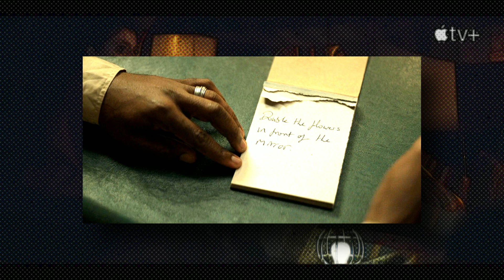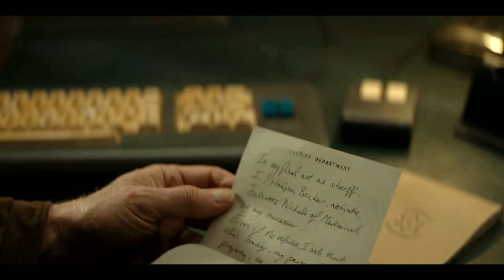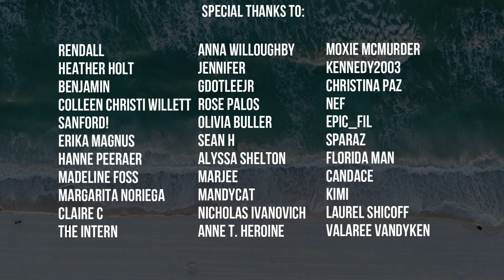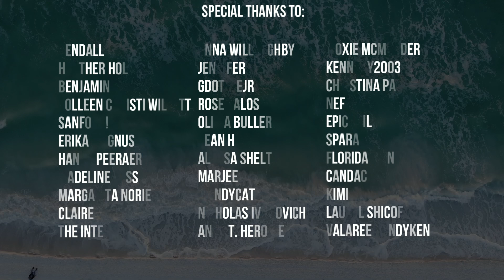Silo | Episode #2 [Full Episode Analysis]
Round two!

Thanks for the response from the first one, tinfoilers :)

The second episode of "Silo" is called "Holston's Pick". In this episode we learn more about Juliette, a mechanical engineer who may have pieced together the truth about the events that led to George's demise. Sheriff Holston and Juliette form a bond during the investigation into George’s alleged jump, as we learn what happened the days before he chose to leave the Silo.

This video does not container spoilers for future episodes, nor does it contain any references to the novels the adaptation is based on. You can comment on anything that happens prior to, or in the current episode being discussed. That said this video is great for anyone who needs some clarity or just wants some added details.

Be on the lookout for character deep dives and theory videos on Silo in the coming weeks.

Attributions:
SOUND EFFECTS